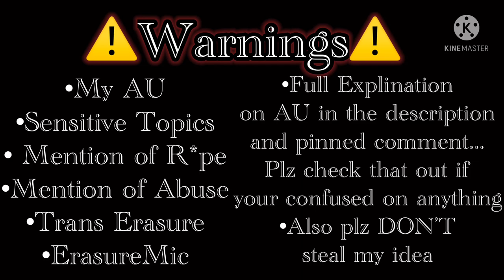Thumbs | Original | Royal Trans AU | ErasureMic | WhiteFoxBlackOut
Sound Not Mine:
Thumbs
By: Sabrina Carpenter

Hello, Foxes!!!

All Videos are up to be used in reactions with a few conditions! Simply credit me either in the description of the video or on a pinned comment! If possible it would be nice if you could manage to credit me in the actual video, but it's alright if you can't as long as I’m credited somewhere!
Once you have posted the video and given credit, you must comment on the original video with a link to yours. I love watching other people being creative and would like to see what you've made.
Lastly, don't claim the work as your own. I spend a lot of time on my videos and am very proud of them. Stealing will not be tolerated and I will report if I find my work being stolen...
Plz, follow all these conditions when using my content in reactions...

Characters...
Sherutā - Shouta in his home world
Milo - Shouta’s brother (OC)
Lisa - Milo’s Ex-Wife (OC)
Mother - Shouta & Milo’s mom (OC)
Shawn - Lisa’s brother (OC)
Dallas - Milo and Lisa’s son (OC)
Izuku - Shouta/Sherutā’s guard
Zashi - You all know him...
Nemuri - You all know her as well...
G1 & G2 - The extra guards used (OC)
Sherutā - Zashi and Shouta’s kid (OC)
(Named after Shouta from when he was the princess, before he became the prince)

Of course their is also the different ages of each character but i’m not gonna list them all out...

So... In this AU there are 2 dimensions each containing the following planet:
Milky Way -Earth
Star Sphere -Terra

The two planets tho, move at different speeds...

One year on Terra is Five years on Earth...

Shouta comes from the Star Sphere and the planet Terra. His original name was Sherutā and he has a brother named Milo. Their mother wanted to marry Shouta despite his objections and when left alone with his “Future Husband” (We all know he marries Zashi...) Shawn, he is r*ped...

Milo can tell something is wrong but Shouta refuses to tell him anything, so Milo assigns one of the guards to be Shouta’s personal royal guard. This happens to be Izuku...

Izuku, spending so much time watching over Shouta realizes exactly what happened and is determined to do his job of protecting him...

This leads to Izuku taking Shota and running away. But when he notices that they are being followed he makes a split-second decision. He cuts Shouta’s hair and makes a cut on his face so there is blood on his weapon before forcing Shouta threw a portal he made to Earth, located in the Milky Way...

He then surrenders and acts like he had killed Shouta to ensure that he is not followed or found...

Milo knows that Izuku would never kill his, at the time, sister and decided to go along with it, knowing Izuku was only doing what he had to, to protect Shouta...

When Shouta woke up on earth he was met by Hizashi... He was offered a place to live with him and the two were almost inseparable after that...

Something that isn’t shown in the video is that Shawn and Lisa(Milo’s Wife at the time) used Shawn's ability of mind control to control Milo...

They wanted to take over Earth so they would have a ‘home base’ in both dimensions, but they couldn’t do that without controlling the royal army...

Four years on Terra and Twenty years on Earth pass before Izuku escapes his prison and flees to warn the people of Earth of the coming invasion...

He meets up with Shouta who has him join 1-A so he can gain a hero license and fight legally with his magic...

When the innovation comes Shouta immediately realizes his brother is under mind control and snaps him out of it before having Shawn and Lisa arrested...

Shouta shows Hizashi around his planet and the two end up having a kid of their own... Nemuri ends up dating and marrying Milo becoming an official part of the family as well...